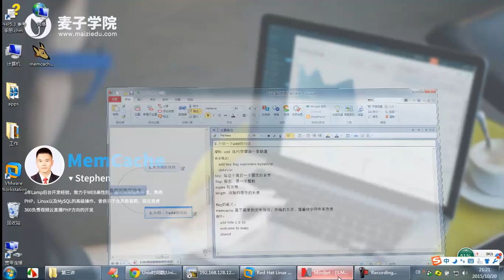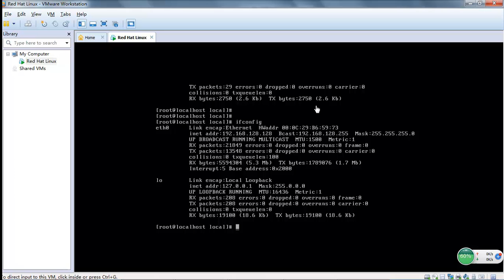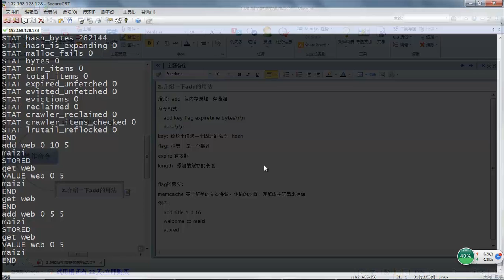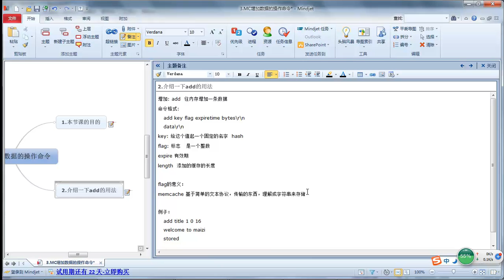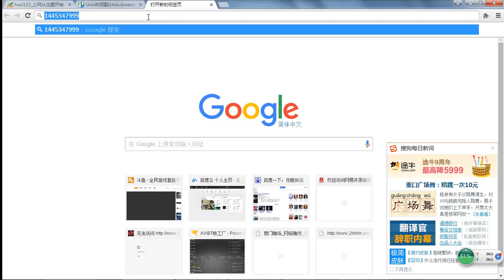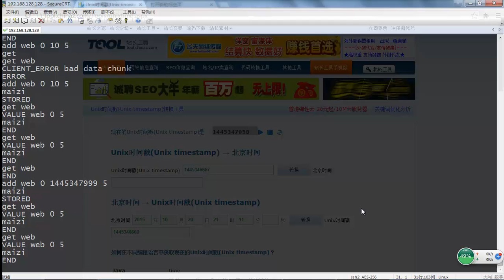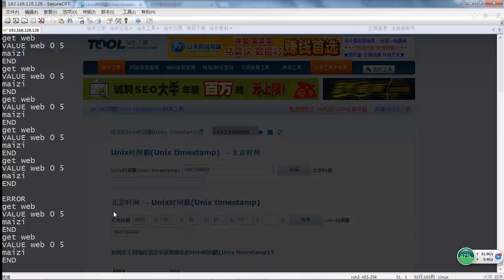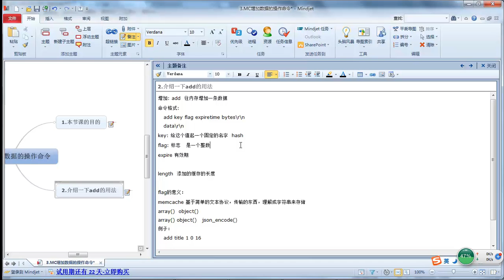MemCache3 add命令的讲解